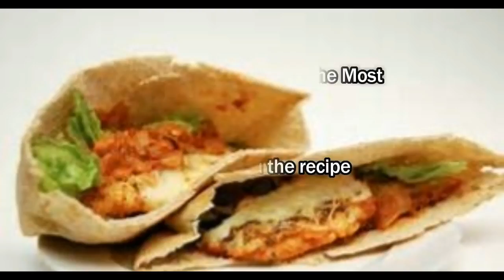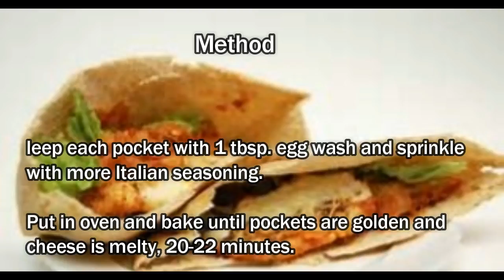how to make chicken parm pocket - chicken parm pocket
how to make chicken parm pocket , chicken cheese parm pocket
chicken parm pocket new and yummie dish
all chicken recipe
There are alot more recipes about chicken
chicken parm recipe is the most delicious one u can also
see more chicken recipes here